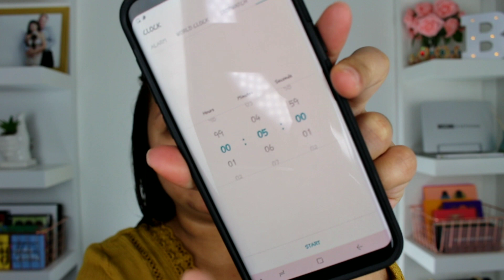5minutes MAke up Challenge | Kaya ba? - Joyyy n Glam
Camera i use : Canon T5i